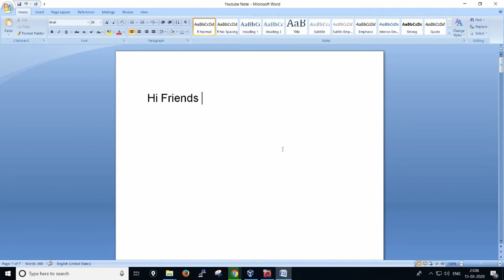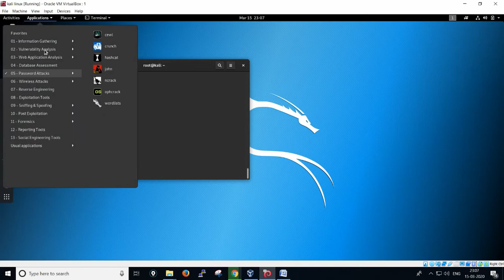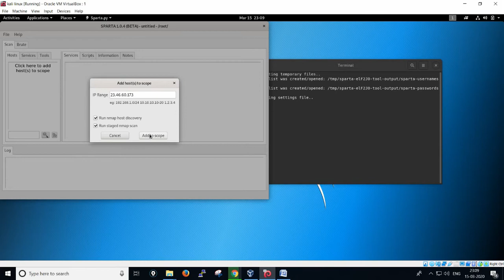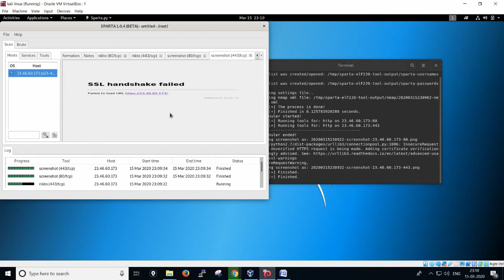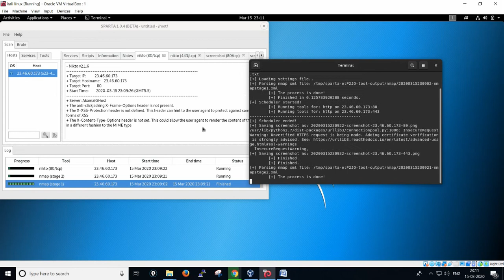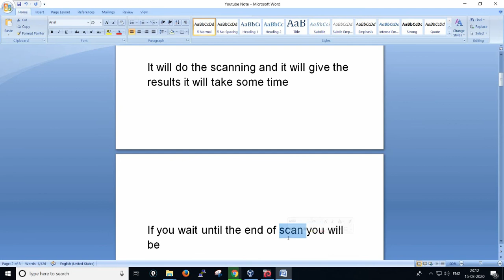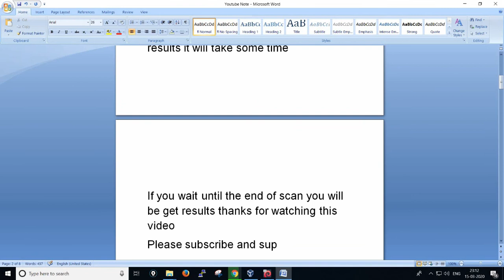SPARTA TOOL Tutorial | Web Application Penetration Testing Tool SPARTA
Here we are going to learn about SPARTA TOOL which is very popular in Kali Linux for web penetration testing

Please follow this channel to learn Ethical Hacking Techniques to prevent Cyber Attacks from the hackers and secure your system and devices.
If you want to be an expert in Ethical Hacking and Certified Ethical Hacker you have to follow this channel
For cybersecurity Analyst who is doing VAPT (Vulnerability Assessment and Penetration Testing ) and network security Engineers, Application Security Engineers should get good knowledge and become experts in that field.

How to create Your own Hacking lab in your desktop